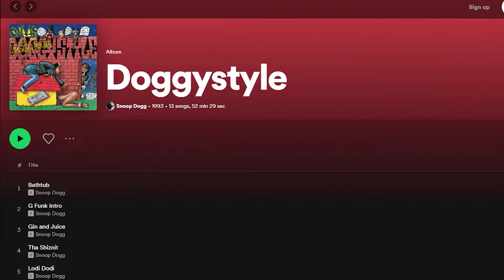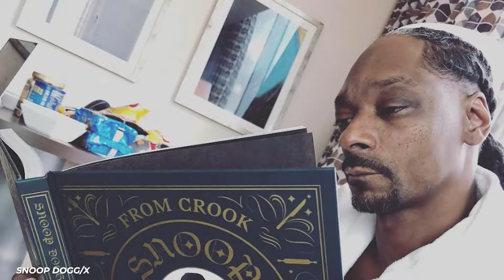Snoop Doggs Net Worth Is Also Really High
Dive into the extraordinary evolution of Snoop Dogg, the West Coast rap legend turned multi-faceted mogul. From his groundbreaking debut album to his ventures in business and entertainment, witness how Snoop has transformed his career, amassed a fortune, and cemented his status as a cultural icon. Join us as we explore his journey from the streets to the spotlight, and discover the secrets behind his enduring success.